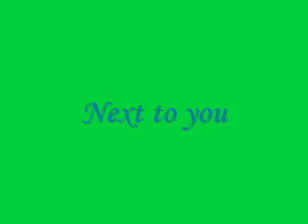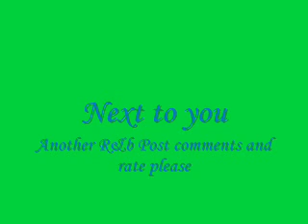Next to you (Fl-Studio)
Sweet R&B